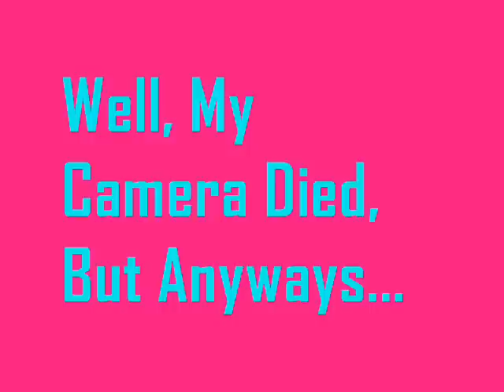10 GIRLS 45 MARSHMALLOWS - CHUBBY BUNNY CHALLENGE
Yeah Buddie Lol